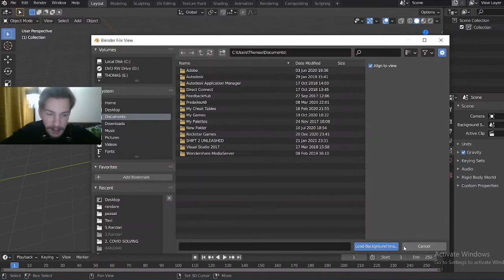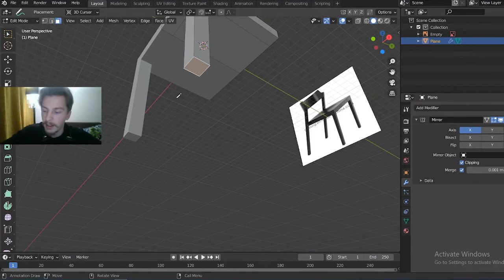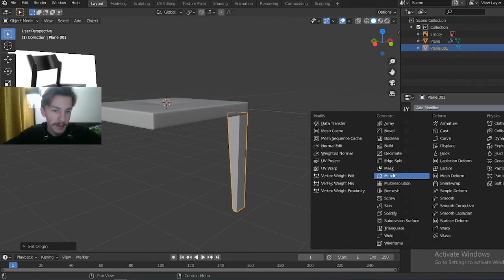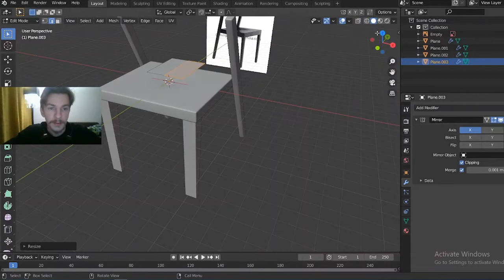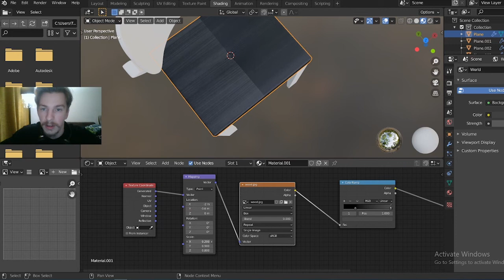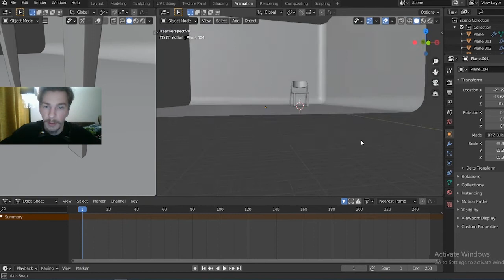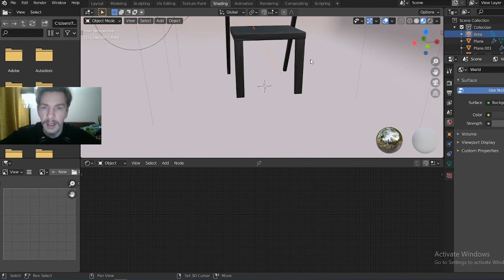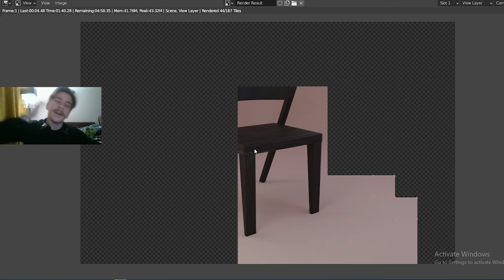Un tutorial de BLENDER 2.9 pe intelesul tuturor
Salutare si bine vam gasit la primul tutorial de BLENDER. Acest tutorial va explica cum sa construiti, adaugati texturi si cum sa randati o scena. Acest tutorial este doar unul introductiv si trebuie tratat ca atare . Sper ca acest tutorial sa va fie de folos ! O zi faina si SPOOOORR!